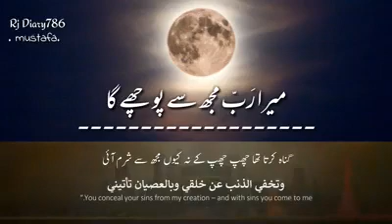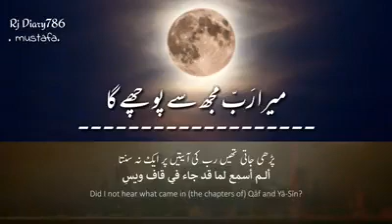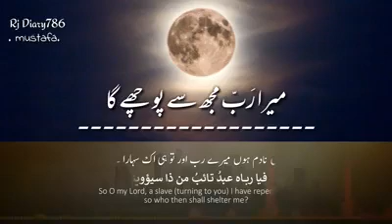Mera Raab Mujhse Puche Ga # Special Stutas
Video from Zubeda Begum Mera Raab Mujhse Puche Ga # Special Stutas